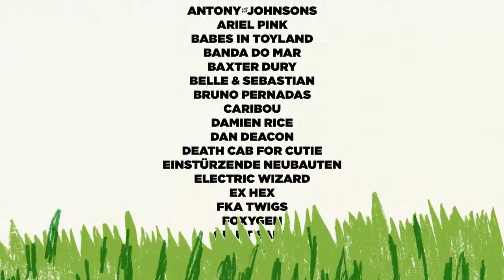Line Up NOS Primavera Sound 2015